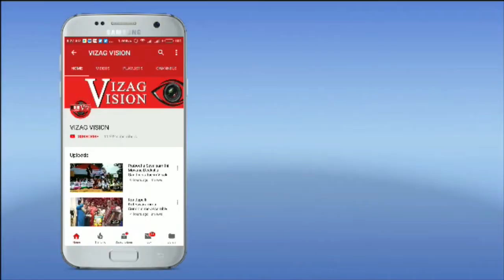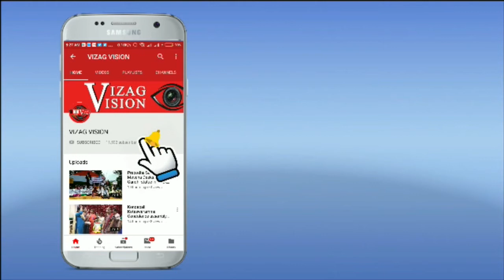Kailasa Vahana Seva in Srisailam Vizagvision